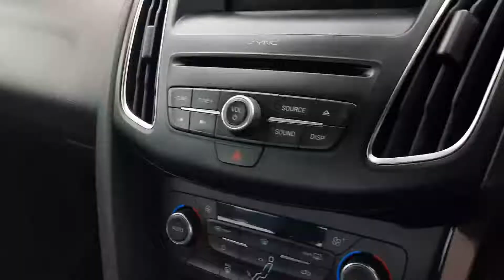181LS195 - 2018 Ford Focus 1.5TD 120BHP 6SPD TITANIUM 18,995